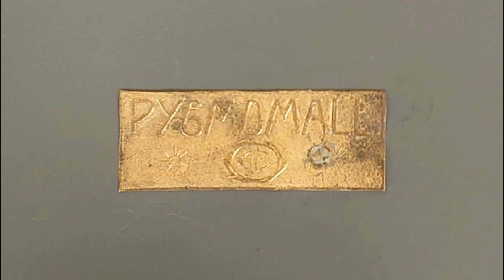Gramophone Beymir Bing. Музей граммофонов Хобби Ее Хозяина. Little Jack Horner Sing Song Of Sixpence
У меня пока не получается открыть настоящий музей граммофонов, поэтому я решил сделать для начала виртуальный музей, благо – доменные имена я зарегистрировал еще четыре года назад. Вместо того, чтобы размещать множество фотографий, я решил для каждого граммофона сделать видео с вращающимся на подиуме фонографом – так лучше можно разглядеть все детали, при необходимости сделать скриншот. Буду рад вашим замечаниям, советам и комментариям. В качестве музыкального сопровождения я использовал запись, которая ранее была сделана мною на этом же граммофоне.
Экспозицию музея продолжает детский граммофон модели Beymir (хотя, на корпусе находится табличка PYGMOMALL) компании Bing Werke (Gebrüder Bingo) (Германия). Такие фонографы расположенная Нюрнберге компания Bing стала производить в начале 1920-х годов. Основали компанию братья Игнац и Адольф Бинг для производства металлических предметов для дома и кухни. В 1880 году они начали выпускать свои первые игрушки. Успех был огромным, и через несколько лет фабрика стала самой крупной в мире по производству игрушек. Перед первой мировой войной в компании работало около 5000 человек. Компания производила механические игрушки и плюшевых мишек. В компании также был отдел, занимавшийся производством детских проигрывателей. Их делали достаточно прочными и долговечными, благодаря чему многие из них дожили до наших дней в неплохом состоянии. Коробки граммофонов часто были расписаны красочными иллюстрациями со сказочными персонажами или фигурами эпохи джаза. Представленный в фильме граммофон, скорее всего, сделан The King Corporation - американским филиалом Bing Werke.  Модели Beymir, а также Bingo phone, Kiddyphon и Bingola I начали производится с 1925 года.
Не так давно я стал использовать собственный товарный знак, на котором изображена моя кошка Мура, слушающая граммофон с топливной воронкой вместо раструба, заткнув уши, историю создания бренда можно посмотреть по этой ссылке а послушать граммофон с раструбом из топливной воронки по этой Идею товарного знака я взял у художника Френсиса Барро, чья картина стала прообразом бренда His Master’s Voice.
Товарный знак His Master’s Voice (Голос Его Хозяина) принадлежит крупнейшей британской граммофонной компании Gramophone Company, которым также пользовалась американская компания Victor Talking Machine.
За основу товарного знака взята картина английского художника Фрэнсиса Барро с изображением собаки по кличке Ниппер породы джек-рассел-терьер, слушающей граммофон Эмиля Берлинера (первоначально на картине был изображен фонограф Томаса Эдисона), которая так и называлась - «Голос его хозяина». Картину в 1899 году приобрела Gramophone Company и сделала своим товарным знаком.
Ниппера Фрэнсис Барро забрал себе после смерти его прежнего хозяина – брата Марка Барро и запечатлел на картине, как Ниппер слушает записанный на валик голос своего прежнего хозяина. Ниппер умер в 1995 году, не дожив до своей всемирной известности, он увековечен в Великобритании надгробной плитой.
А у меня, кроме собаки, есть еще две кошки, которые меня очень любят, но не любят слушать мои граммофоны. Кошки живут в моей мастерской, и им поневоле приходится периодически слушать вместе со мной граммофонные пластинки. Наверное, если бы они могли, они затыкали бы уши.
Так у меня и родилась идея своего бренда. В создании картины для моего бренда мне помогла юная художница Ульяна – дочка моего хорошего знакомого, известного таганрогского художника Алексея Адамова. Ульяна и Алексей, спасибо Вам большое!
Алексей Адамов даже устроил своего рода конкурс – он на уроке рисования поручил ученикам нарисовать мою Муру.
Может быть, и Муре у нас когда-нибудь поставят надгробную плиту?
Звучит песня Little Jack Horner And Sing Song Of Sixpence.